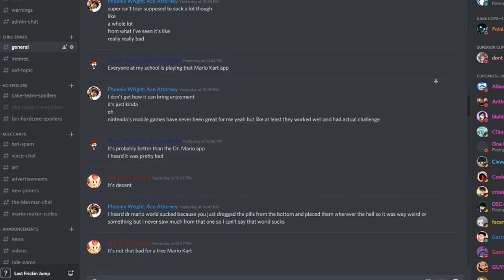Welcome To Cake Team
You've probably seen a video uploaded to our channel like this before, I decided to update it a little, since I have a new mic it would sound better, and I also wanted to talk more about beyond the command block and less about hardcores since I don't see Cake Team as a fan hardcore youtube channel